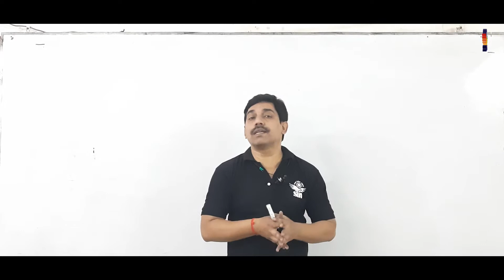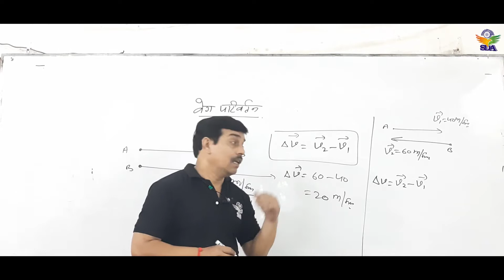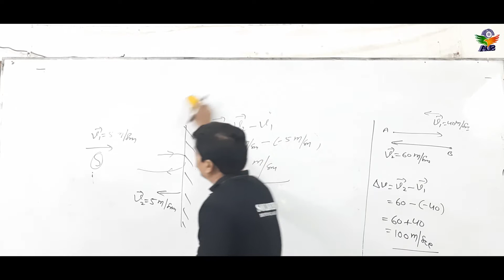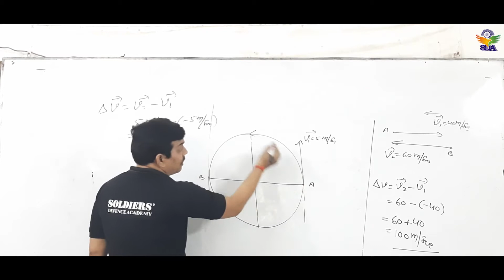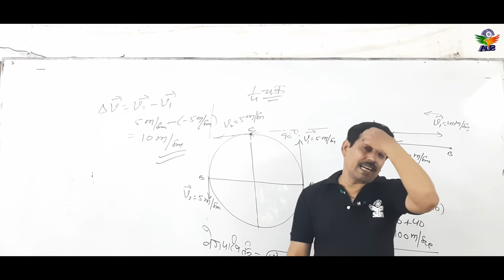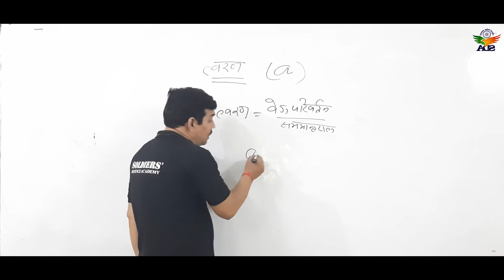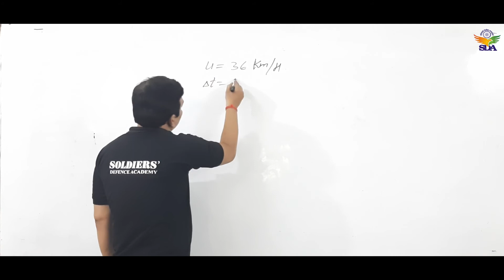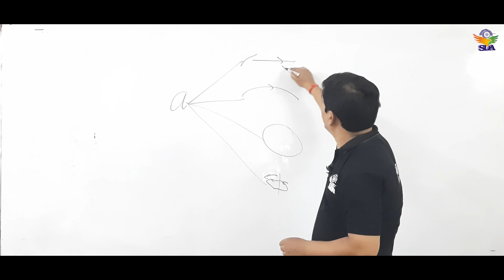Straight Line Motion | Part-2 | Lets Crack NDA, Airforce & Navy Physics by Rajesh Shukla Sir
Soldiers' Defence Academy is a prominent Coaching Institute for defence examinations and SSB interview in Prayagraj. It provides a well-directed and planned coaching for various defence examinations i.e. NDA, Air Force (X & Y Group), Navy (SSR & AA), Merchant Navy, NDA Foundation, NDA Pre-Foundation, MNS, CDS, CPF, AFCAT, ARMY, GD, Clerk, Nursing, ACC and for Non-Commissioned ranks.

Individual Physics is the most striking feature that covers a big portion in Defence Examination.

It has a well educated, experienced and top faculty who is always eager to help the students in the best possible and generous ways. It has a very dedicated SSB wing to guide the students and help them to calculate the OLQs in them that in turn ensures their Success. The Salient features of it are communication skills development & personality development classes for the students who want to pace with the changing world. We conduct the regular test, weekly tests, mock tests & mock SSB so that our students emerge strongly before the world in every adverse situation.

We have our own infrastructure which is fully equipped with 24×7 security, RO water Plant, Separate washrooms, fully A.C. Classroom, separate classrooms for SSB training, Physical fitness/GTO training ground, doubt clearance hall and e-form filling counters.

Study materials, provided to the students, are prepared under the supervision of retired commissioned officers and elite academicians. Class test, Weekly test, monthly test & online test are conducted regularity for the students. We analyse the progress report and their performance in the PTM(Parent-Teacher Meeting). A dedicated team of communication skills development assists the students to boost their confidence. All facilities related to defence entrance examinations are provided here.

Address: Malviya Road, Near Sapa Office, George Town, Prayagraj, Uttar Pradesh 211002